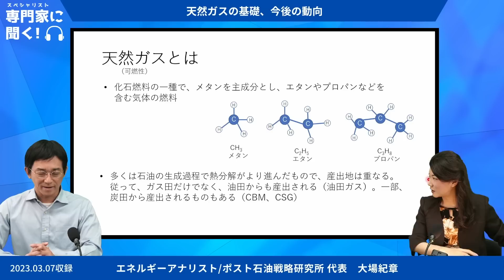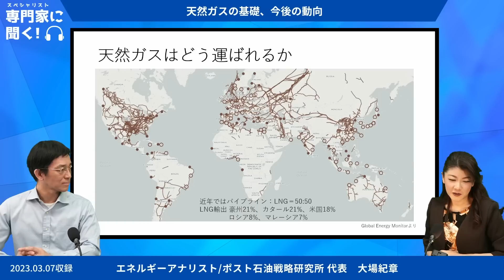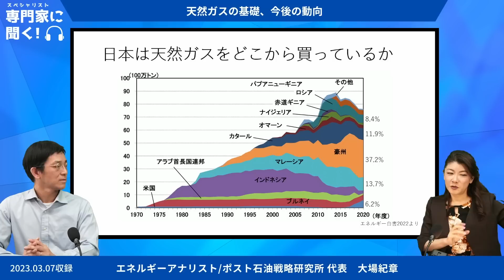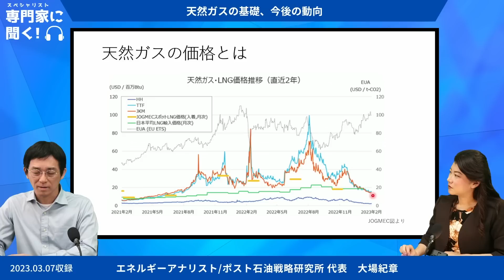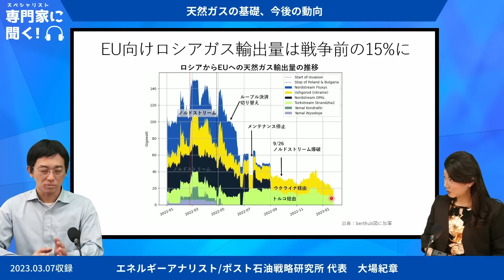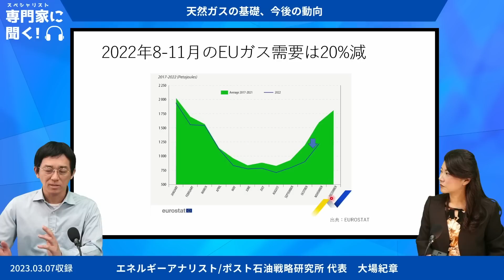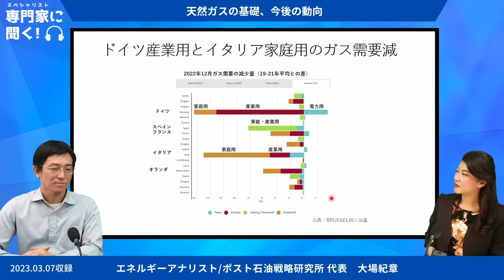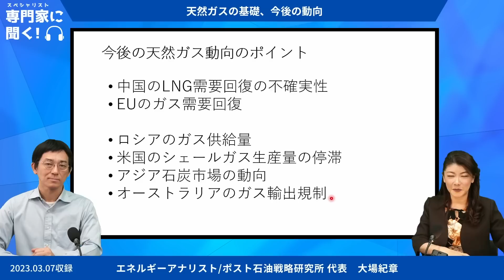【注目の天然ガス、知っておくべきこと】天然ガスの基礎から価格変動要因・今後の動向まで（エネルギーアナリスト 大場紀章さん）- ひろこのスペシャリストに聞く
ひろこのスペシャリストに聞く！今回のゲストはエネルギーアナリスト/ポスト石油戦略研究所 代表 大場紀章さんをお招きし、「注目の天然ガス、知っておくべきこと」と題しお届けします。
ウクライナ侵攻にて世界のエネルギー需給の構造に大きな変化がありましたが、その中でも世界中にて大きな注目を集め、私たちの生活にも直結する「天然ガス」に焦点を当て、基礎から今後のポイントまで詳しく解説いたします。

▼豊トラスティ証券 開催セミナー
一覧はこちらから↓↓↓

▼ゆたかTV 資産運用セミナー in 大阪

・2023年03月18日（土）【大阪・初参加限定】※締切間近

▼岡崎良介の投資戦略 in 東京
・2023年04月08日（土）【東京・初参加限定】

00:00　オープニングトーク
01:26　天然ガスとは
06:11　天然ガスは何に使われるのか
07:48　天然ガスはどこにあるか
09:22　天然ガスはどう運ばれるか
12:31　日本は天然ガスをどこから買っているか
15:22　天然ガスの価格とは
22:49　他の化石燃料価格との関係
24:47　LNGスポット調達比率は増加している
26:14　EU向けロシアガス輸出量は戦争前の15%に
27:46　2022年8-11月のEUガス需要は20%減
28:44　ドイツ産業用とイタリア家庭用のガス需要減
34:48　今後の天然ガス動向のポイント

この番組は「豊でゆたかに。」豊トラスティ証券株式会社の提供でお届けします。

大場 紀章氏
エネルギーアナリスト/ポスト石油戦略研究所 代表

1979年愛知県江南市生まれ。2004年に京都大学理学研究科(化学専攻)修士課程を卒業し、2008年に同大学院理学研究科博士後期課程単位取得退学。ウプサラ大学大学院宇宙物理学科短期留学を経て、2008年から2015年まで、技術系シンクタンク・株式会社テクノバでエネルギーに関する調査研究を行う。2015年から2019年まで、一般社団法人日本データサイエンス研究所主任研究員。2019年から現在まで、株式会社JDSCフェロー(電力政策等のアドバイザリ)を務める。2021年より経済産業省「クリーンエネルギー戦略検討会」委員。